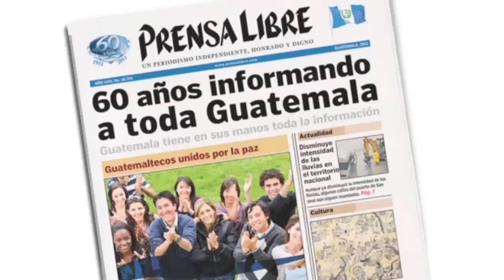Congreso de payasos en Guatemala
Payasos de distintas nacionalidades realizaron un congreso en la ciudad e Guatemala. Reporte: Ángel Elías/Imágenes: Esbín García